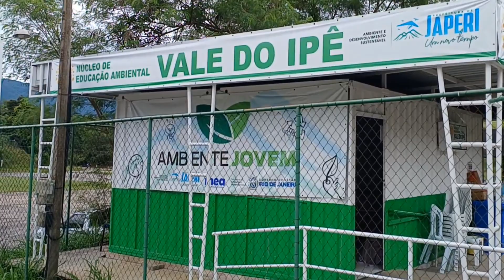Vc precisa conhecer esse projeto! Vale do Ipê/ Japeri/RJ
O Núcleo de Educação Ambiental Vale do Ipê, localizado em Japeri, é um espaço multiuso dedicado a ações permanentes de educação ambiental. Ele tem como objetivo principal transmitir conhecimento sobre a importância da preservação ambiental, promover o contato com a natureza e incentivar práticas sustentáveis.

O local realiza atividades educativas para diferentes públicos, como crianças, jovens e adultos, abordando temas como preservação de recursos naturais, reciclagem, conservação da fauna e flora local, entre outros. Além disso, o núcleo promove eventos e comemorações especiais para celebrar a conscientização ambiental e os resultados das ações desenvolvidas.

Essa iniciativa é uma parceria entre a Prefeitura de Japeri e a Urupê Minerações, visando proporcionar à comunidade local um espaço de aprendizado e interação com o meio ambiente. O Núcleo de Educação Ambiental Vale do Ipê representa uma importante ferramenta para sensibilizar e engajar as pessoas em práticas que contribuam para a preservação do meio ambiente.

Você já teve a oportunidade de visitar o Núcleo de Educação Ambiental Vale do Ipê em Japeri?